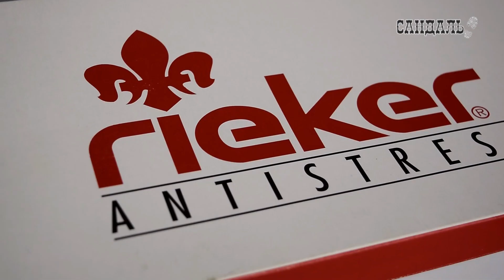Обувь из Германии. Кеды женские RIEKER. Последняя пара в Сандаль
Предлагаем вам ознакомиться з нашим магазином брендовой обуви – аутлет центр САНДАЛЬ, г. Луцьк, Київський майдан, 3,

 Аутлет центр Сандаль в Луцке  – это формат магазина, который специализируется на продаже обуви известных мировых брендов со значительными скидками.

Сейчас действует разпродажа обуви из прошлых коллекций.    Предлагаем обувь за пол цены!